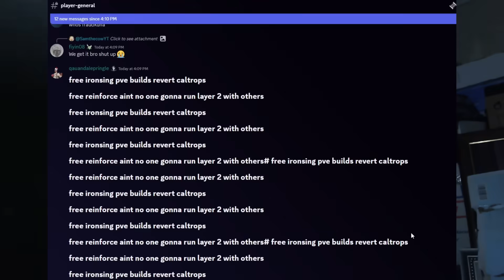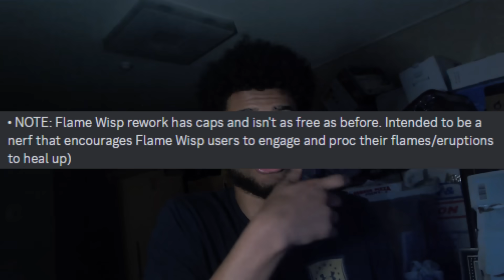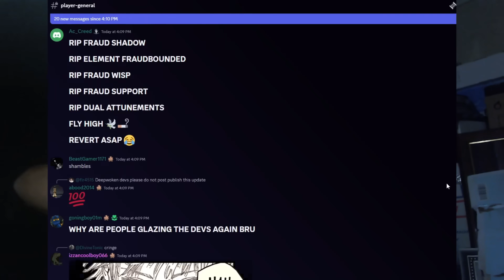THIS CHANGES EVERYTHING!!!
insane balance update